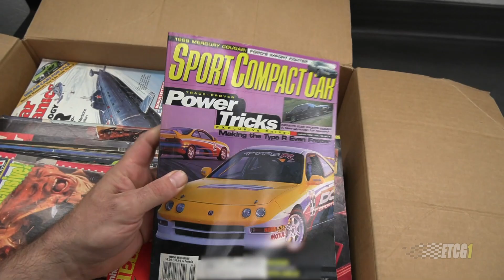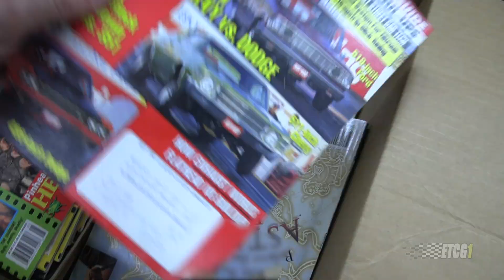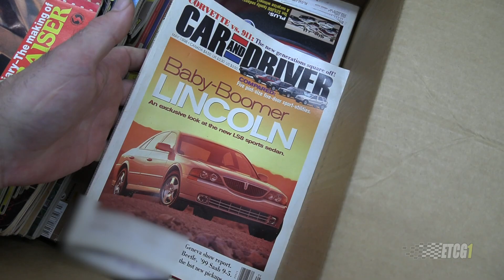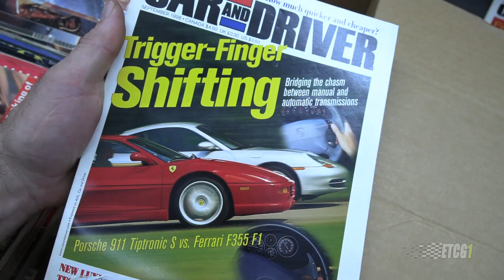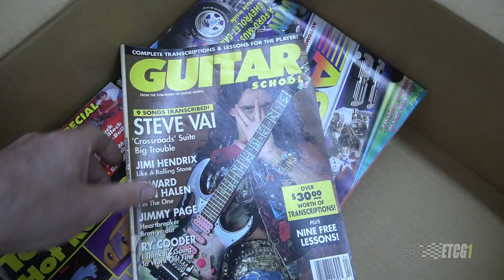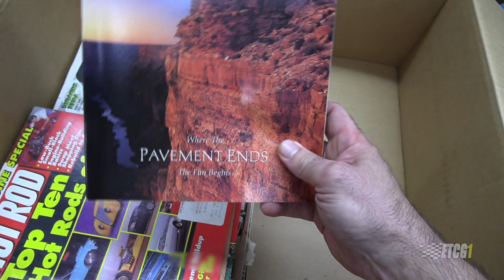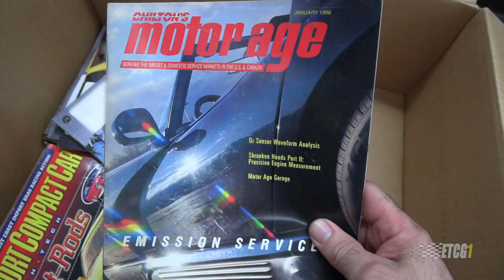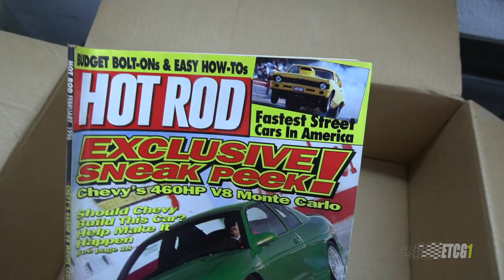I Found Some Old Car Magazines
Before the internet, there was print media. While going through some stuff in storage I found this box of old magazines from back in the mid 90’s. It’s pretty weird to think that 25 years ago I was watching my mailbox for the latest edition. Now I turn on the computer and research whatever I want. Times have changed.

So take a minute and see what life was like in the 90’s. I’m sure you’ll be entertained by the hair if nothing else.

Want more content from ETCG? Information on Premium Membership

Stay Dirty

ETCG1